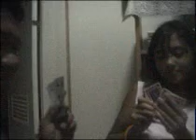A Laughing Filipino (very funny)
now watch this video... itz soo coool and funny..i love it!Njoy^^